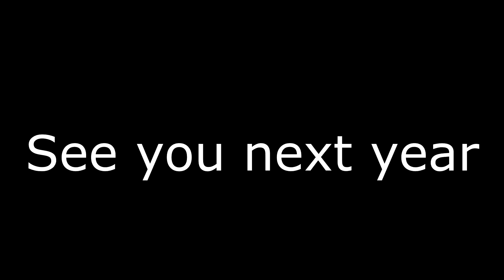A Very 2022 Recap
I feel like I haven't done that much this year. Better luck next time :)
Thanks for sticking around tho